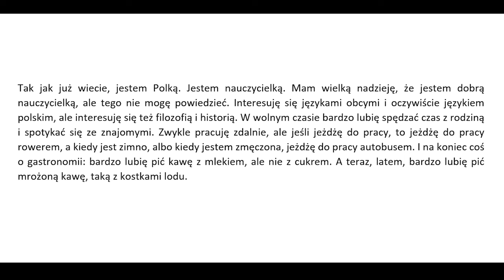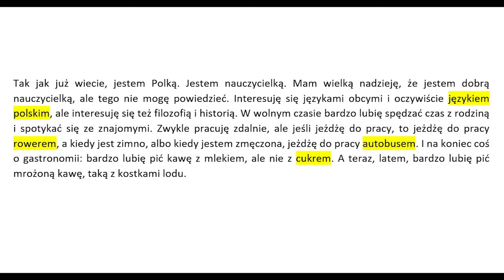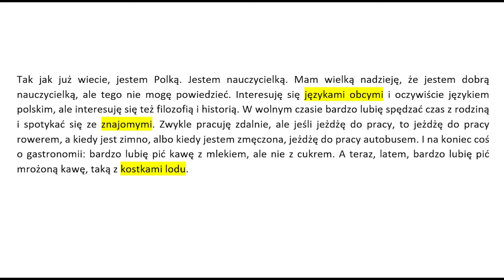Learn Instrumental case (narzędnik) | Polish grammar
How can you find me?

About me:
I am Anna, a passionate language teacher & polyglot. Apart from the Polish language, I also teach French and Swedish. I speak English, French, Swedish, Italian, Brazilian Portuguese and I am currently learning German, Russian and Spanish.
I truly believe that anyone, regardless of age and skills, is capable of learning a foreign language and this is what I am trying to prove during each class and each YouTube video!